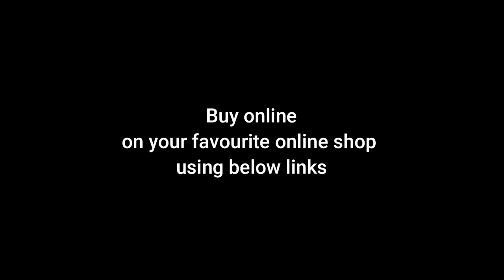BEST MIXER GRINDER IN INDIA. Suitable for home and shops. Worth for money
Best mixer grinder to buy in India
900-watt powerful motor, suitable for home and shops
Genuine products, we recommended to buy it.